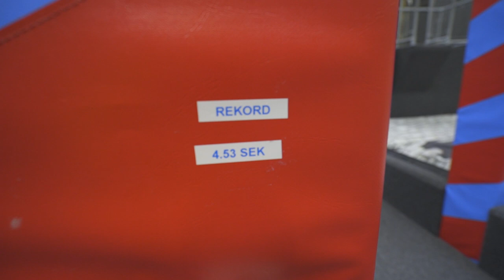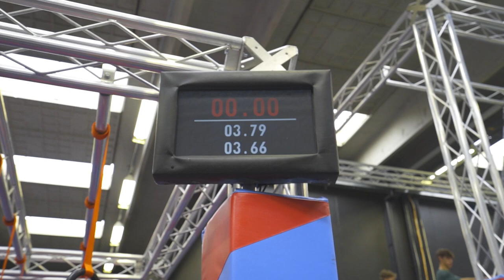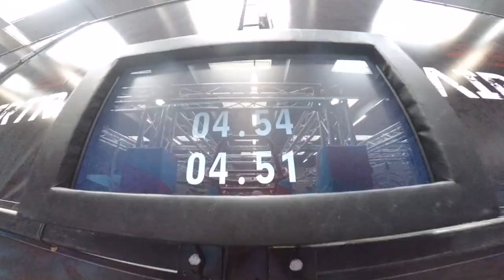Destroying Danish Trampoline Parks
Luke Stones, along with the Motus Mongrels and Brewman lads hit up Denmark to train at the local trampoline parks and unique spots!

Thanks to Natasha Ivanova from Streetx for hosting us and showing us such a great time!